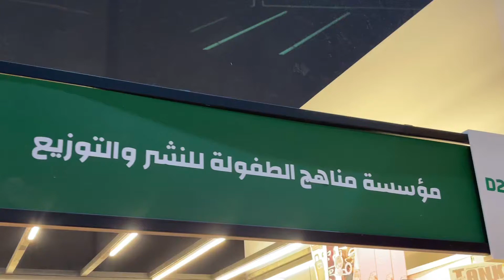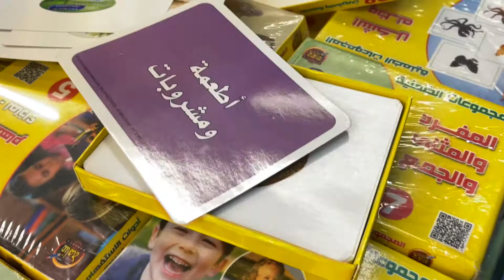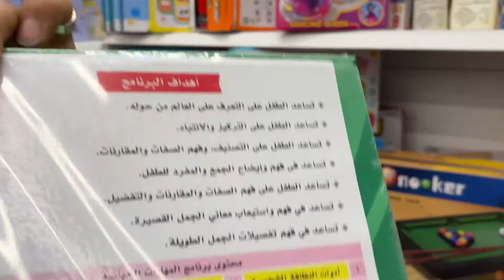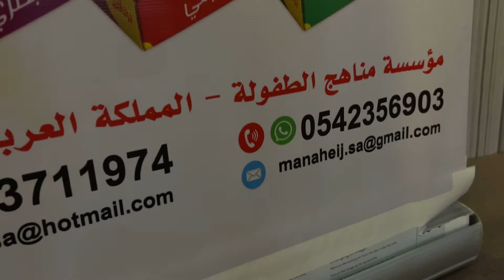مؤسسة مناهج الطفولة للنشر والتوزيع | معرض المدينة المنورة للكتاب 2022